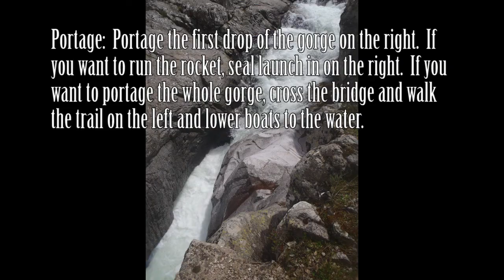World Kayak River Guide - Fium Orbo (Upper)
World Kayak is putting together a video guide of rivers all over the world.  This is a run on the French island of Corsica